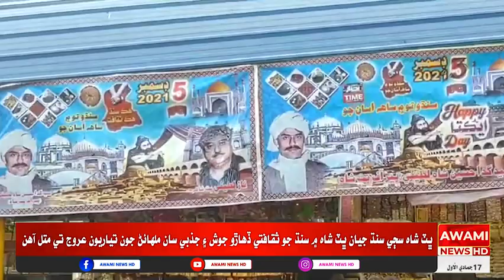ڀٽ شاھ سڄي سنڌ جيان ڀٽ شاھ ۾ سنڌ جو ثقافتي ڏهاڙو جوش ۽ جذبي سان ملهائڻ جون تياريون عروج تي متل آهن